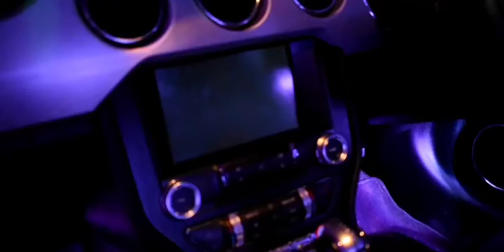FORD MUSTANG GT LAST OF ITS KIND - YOUNGSTER'S FIRST LOVE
FORD MUSTANG 5.0 TI VCT V8 ENGINE